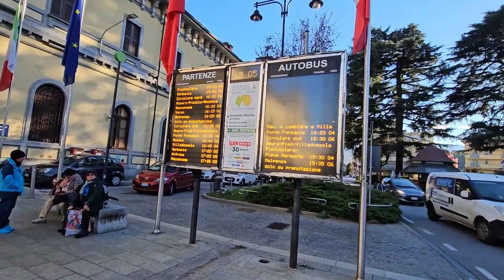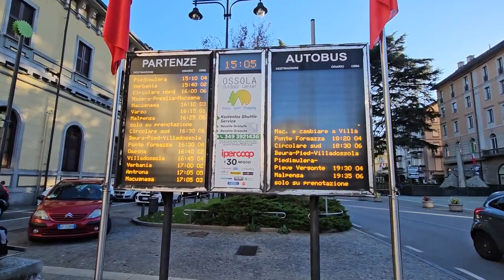2023 11 08 ore 15 01 44 Domodossola 4 (centro città)